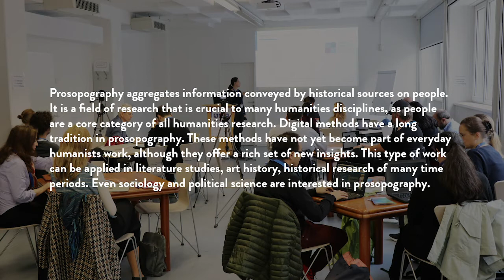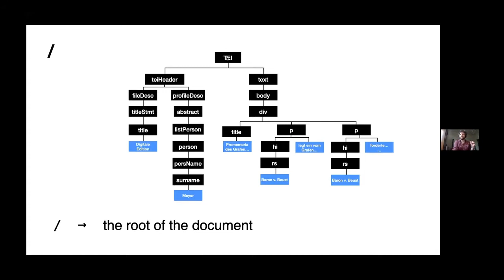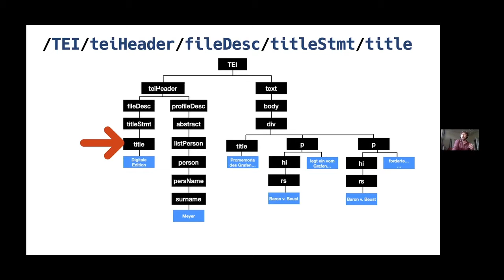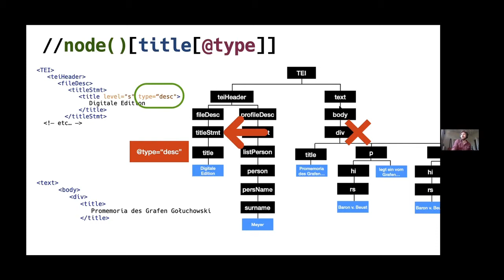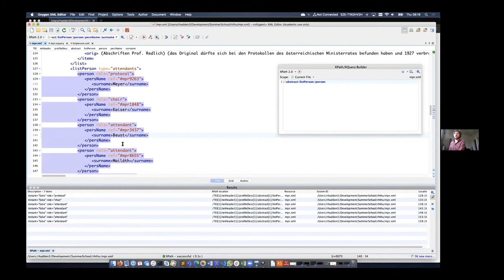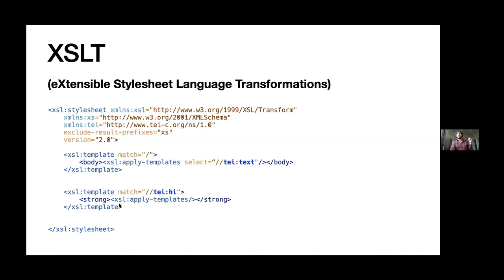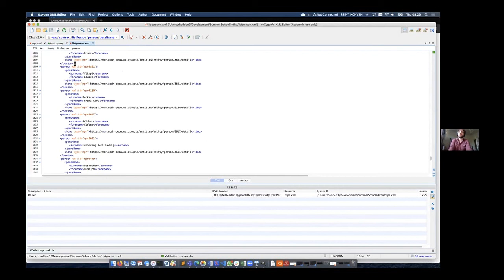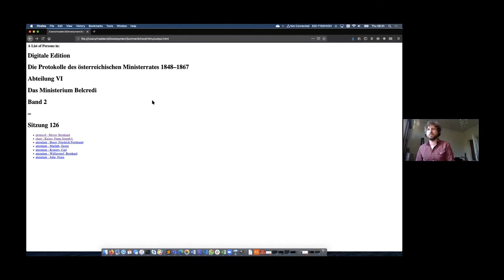Summer School 2020: Analysis I: Query (Languages); XQery/XPath, SQL Intro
Analysis I/II: XPath, XQuery, SQL, SPARQL

The session will teach you how to query your data: XML with XPath and XQuery, relational databases with SQL and RDF data with the RDF query language SPARQL

Richard Hadden
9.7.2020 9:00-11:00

Intro/Outro Music: MydNyte - Noir Et Blanc Vie